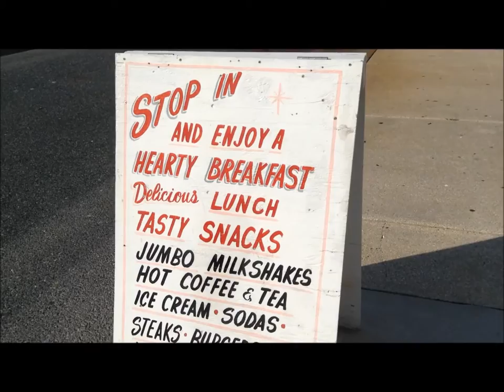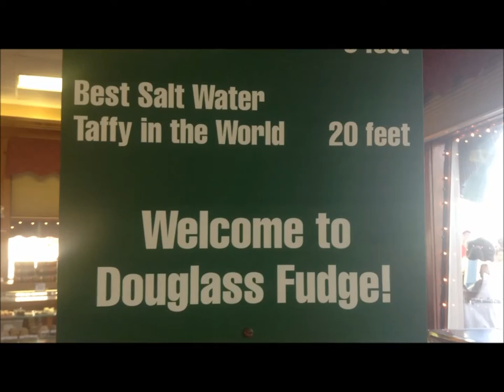Wildwood Video - August 2015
The Betz family's trip to the Jersey Cape, August 2015.

"At My Front Door" composed by Johnny Moore/Ewart Abner and first recorded by the El Dorados in 1955. Jackson Betz plays all instruments and sings all vocals on this recording.

Video edited and recorded by Jackson Betz.